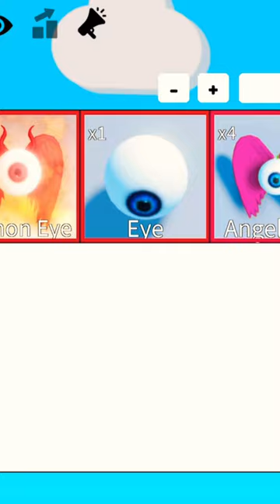How to craft all seeing eye in pop it trading roblox